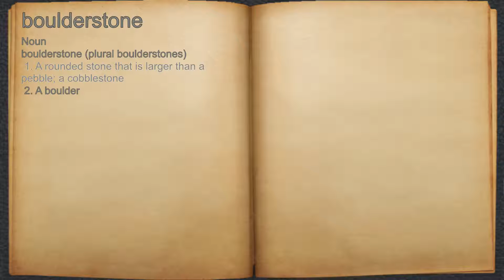What does boulderstone mean?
A spoken definition of boulderstone.

Intro Sound:
Typewriter - Tamskp